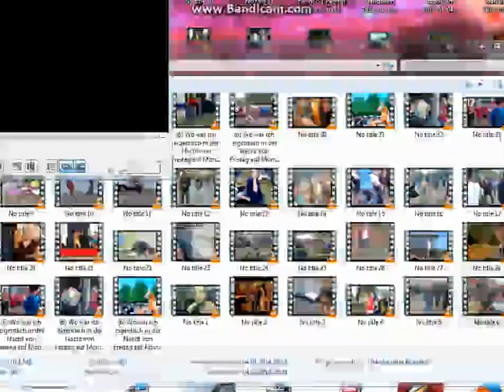iso eso para tech univers nasa alien ufo pro multi phase dimension drug fail fun humor act com